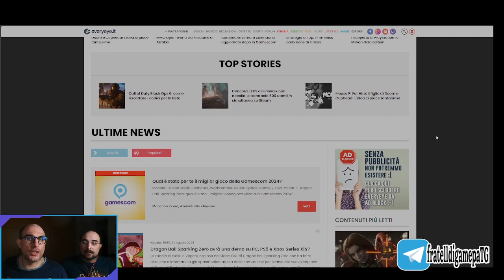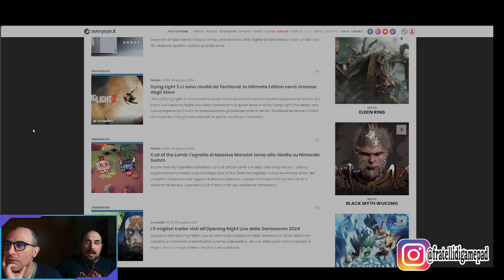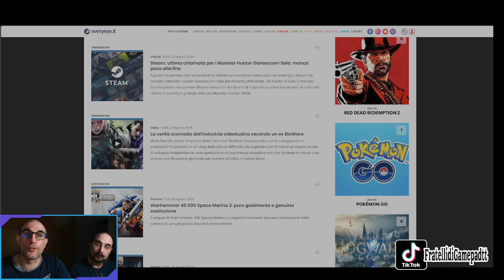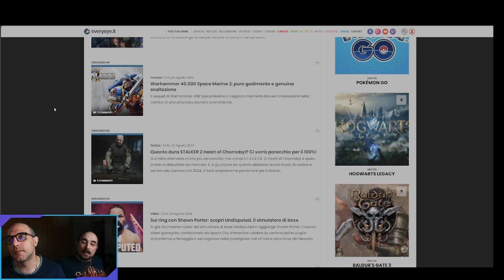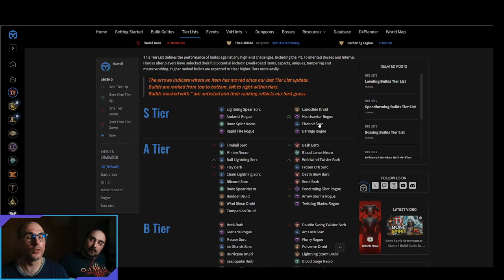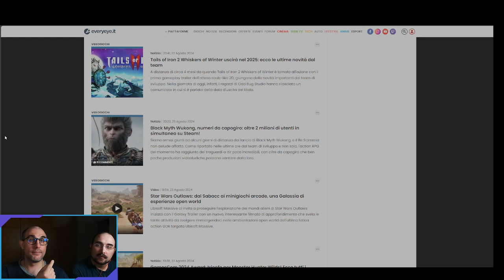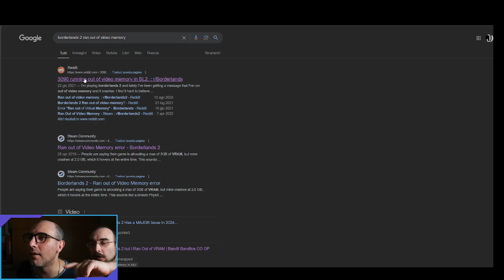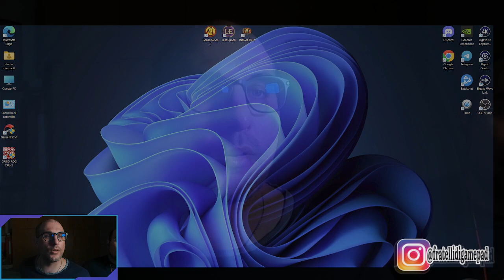[13] Un Addio a Bloodwing